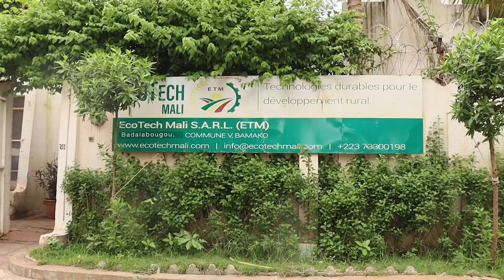AGRF 2024: Portrait de Nana Kadidia COULIBALY, promotrice de l´Entreprise Eco Tech MALI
Ils sont 11 jeunes maliens à participer aux AGRF à Kigali !
Nous sommes allés à leur rencontre dans leur univers.
Suivez le parcours de Nana Kadidia COULIBALY, promotrice de l´Entreprise Eco Tech MALI